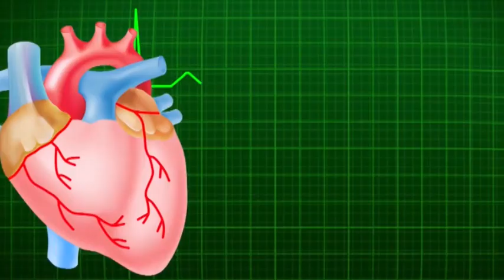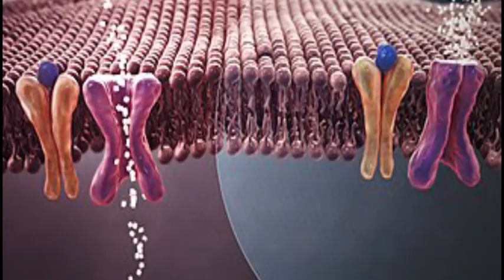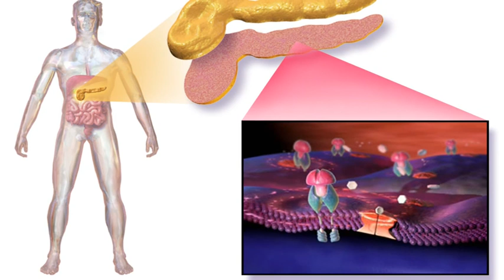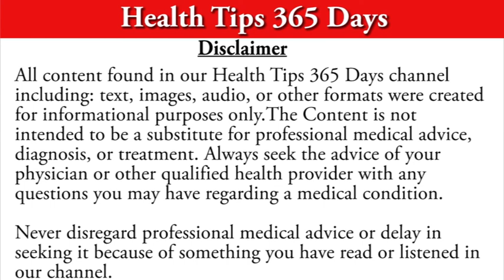Diabetes Diet , Diabetic Diet Chart , Food Choice For Diabetic Patients, Diabetic Patient Food Guide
Diabetes is the condition where the blood sugar levels are above normal. The uncontrolled diabetes cause many complications. Now a days diabetes is becoming most common disease. A proper care is required to control diabetes. Diet and Physical activity plays an important role in controlling blood sugar levels.

There are certain foods to avoid by the diabetics and some foods are good for the diabetic patients. Know about the foods to eat and foods to avoid with diabetes and follow those diet tips to control diabetes.
Diabetes Diet,Diabetic Diet Chart,Food Choice For Diabetic Patients,Diabetic Patient Food Guide,Foods That Help Lower & Control Blood Sugar,Diabetes and Food,Diet Plans for Diabetics,Food Choices For Diabetes,best foods for diabetes,diabetes diet menu,list of foods for diabetics,Diabetes diet book,The Best Diabetes Diet Chart For Indians,Diabetes Diet Plan To Control Your Blood,What is diabetic diet for Indian ?,Diet Advice For Diabetes,Eating Well with Diabetes